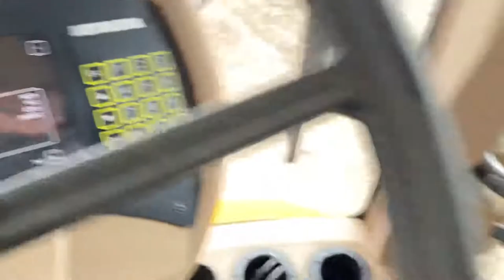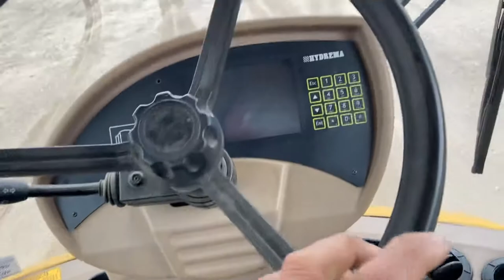Køb Hydrema 912D på Klaravik.dk